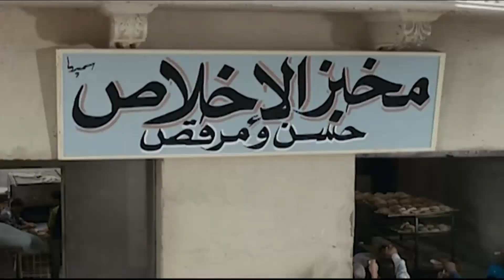إحنا شكلنا دخلنا الجامع غلط و لا ايه😂 | هتموت ضحك على عادل امام و ابنه لما دخلوا الجامع غلط 🤣🤣